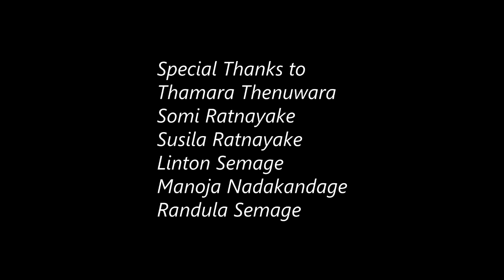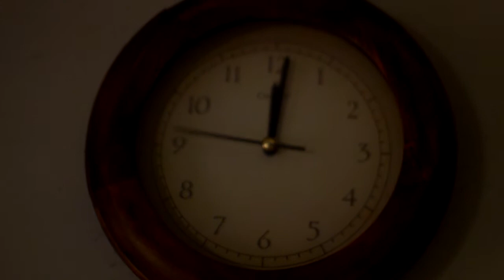Venture- Horror Short film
Wager, Horror short film by Dilan Ratnayake. Naveen Ratnayake, Bhadraji jayathilaka Thimeri Semege Dilan Ratnayake camera- Ravin Kalugampitiya